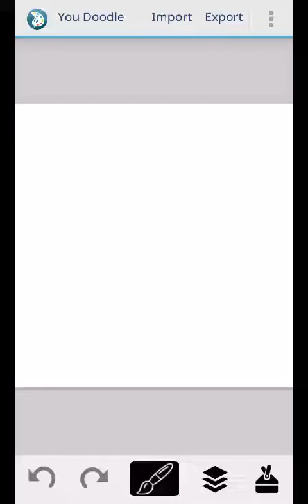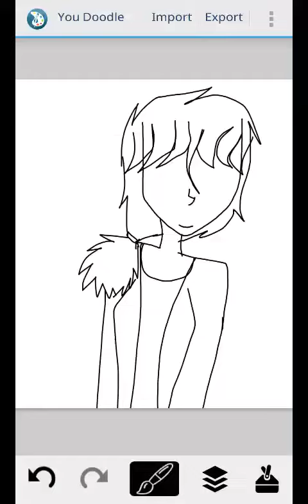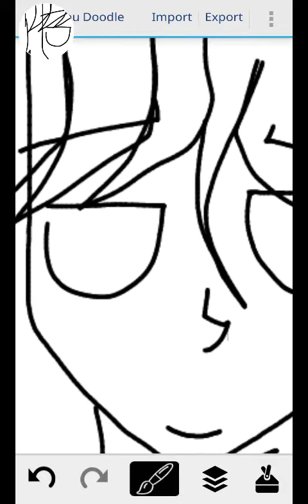Drawing me because im bored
Im bored as fuck